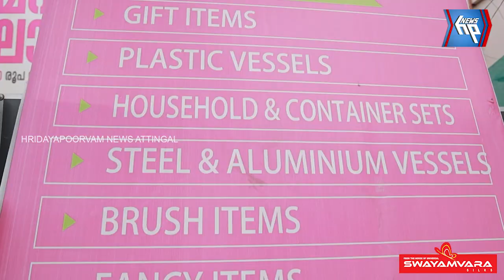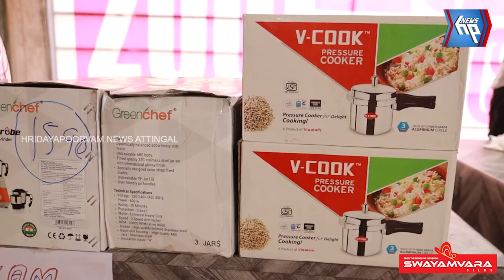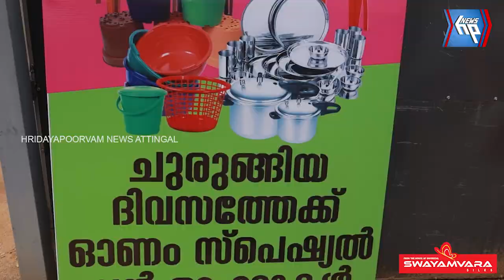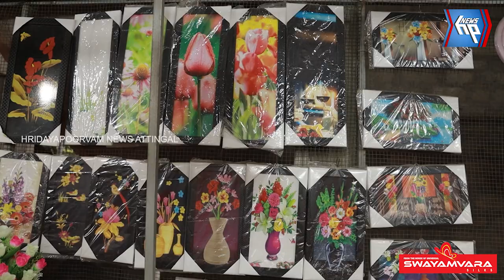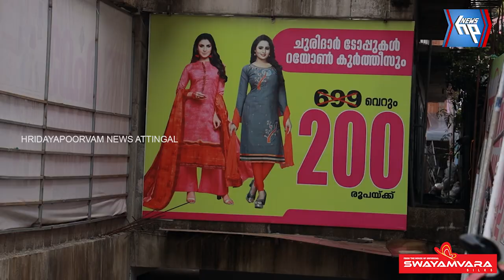അവിശ്വസനീയമായ വിലക്കുറവിൽ ആറ്റിങ്ങലിൽ 'ഓണം ലാഭമേള